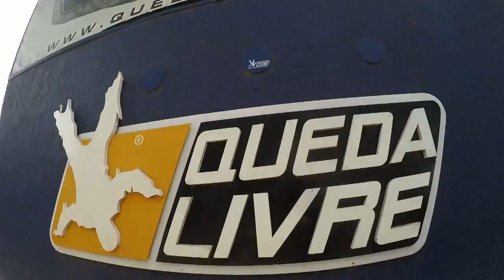Salto de Paraquedas do Gabriel A na Queda Livre Paraquedismo 27 05 2016